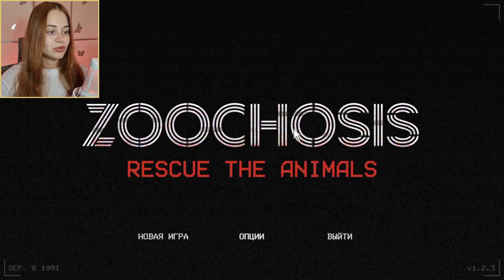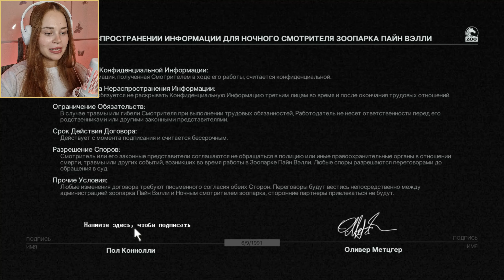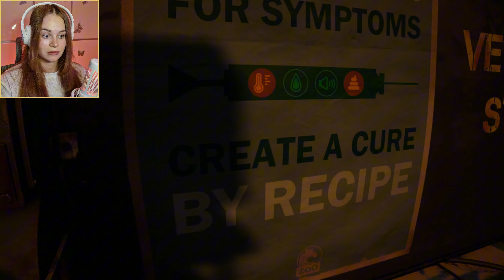А ХОРРОР ТО БУДЕТ? ~ ZOOCHOSIS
Zoochosis прохождение на русском. Когда-то я хотела стать ветеринаром... После этой игры я расхотела🤣